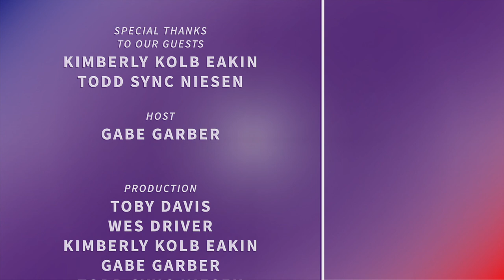UnityNow! Bookclub Episode #1 - The Righteous Mind by Jonathan Haidt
The Righteous Mind: Why Good People are Divided by Politics and Religion is one of the foundational books of the Unity movement.  As part of a new "Book Club" series of episodes, UnityNow! Podcast team members, Gabe Garber, Todd Niesen and Kimberly Kolb Eakin sat down and discussed this timely work by Jonathan Haidt.

Our rich and wide-ranging discussion covered:  models of understanding those with whom we disagree, lessons from self-assessment, the “red pill” moment of the author, elephant communication, tribalism, how to spot a fundamentalist, born leaders, finding balance between the individual and the group, overcoming biases, and continuing the search for tools to end the Ideological War.

Curious to test your morality, ethics and/or values?

The Happiness Hypothesis by Jonathan Haidt